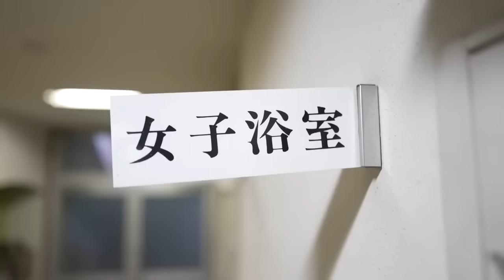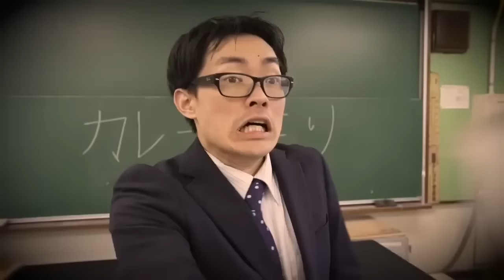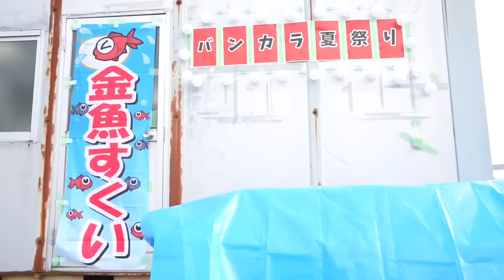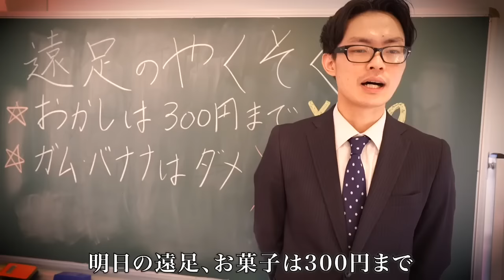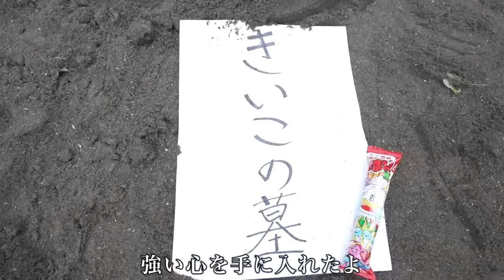おじさんがのぞいてる！？【バンカラジオ】